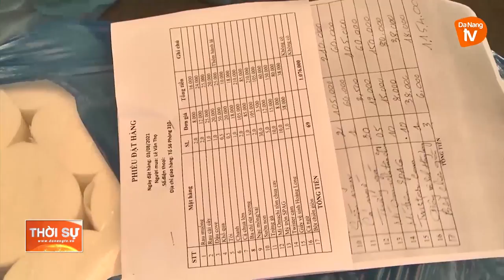BƯU ĐIỆN ĐÀ NẴNG HỖ TRỢ CUNG CẤP, VẬN CHUYỂN HÀNG HOÁ CHO NGƯỜI DÂN KHU VỰC CÁCH LY